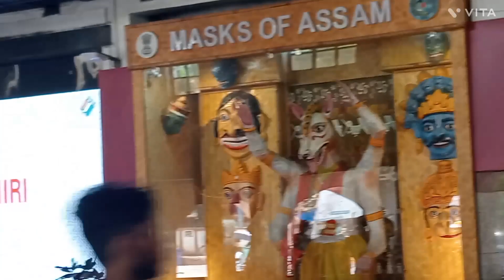Kiyansh ৰ 1st Train Journey